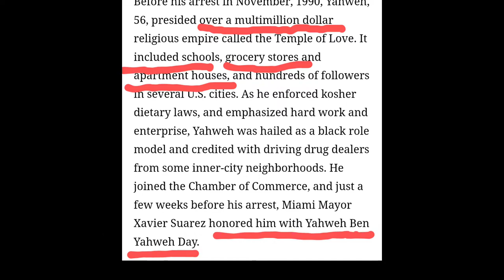WHERE ARE THOSE THAT PERSUCUTED YHWH @ NOW??? 🔥 robert rozier 🔥